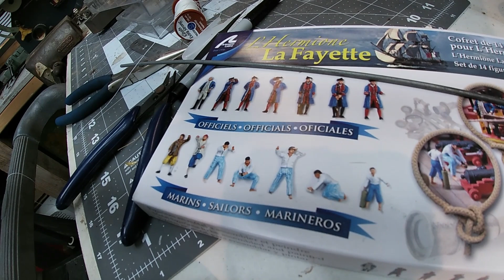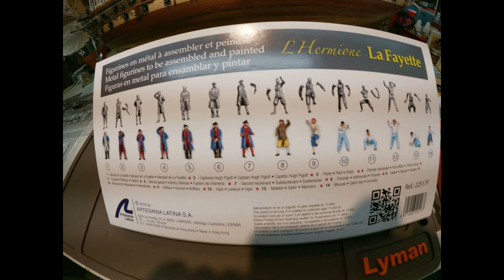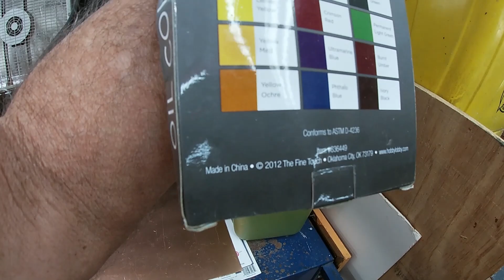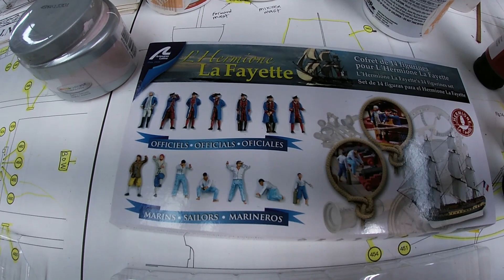Wooden Model Ship vlog #55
The oil paint didn't dry even after two days, UHGG !! Had to clean it off and start all over again.